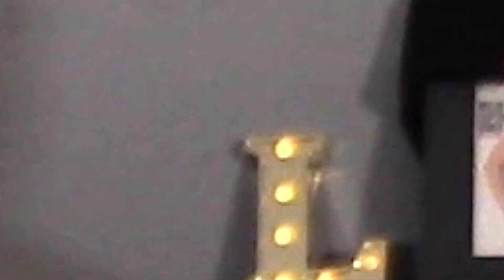Everything Musk Go| Episode 21| LEM 'n' TEA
Welcome back to another episode of the LEM'N'TEA podcast that's sure to get your heart a-twitter! Speaking of, Twitter CEO and memelord extraordinaire Elon Musk: Is he deluded or a comedic genius? We explore that here, but before all of that, come give thanks with us as we acknowledge the middle child holiday that always seems to come out of nowhere: Thanksgiving! Finally, we take time to say "RIP the legend" yet again to 3 celebs known (mostly) for their voices including Batman himself, Kevin Conroy. And also Twitter at this point, let's be honest.

What is LEM'n'TEA Podcast?
LEM'n'TEA is the combination of LEM (Luis) and TEA (Tory)-- two friends living in Massachusetts and going through the motions of being "adult" millennials. Through a joint love of music, pop culture, and any kind of corny joke you can think of, they have started a visual podcast for those who want to chill and watch (or listen for the busy folks) the discussions of whatever is on their minds that day. LEM'n'TEA ranges from silly to serious in topic and discussion with the transitional grace of a newborn giraffe. Some call it "unorganized"; they like to think of it as "relatable".